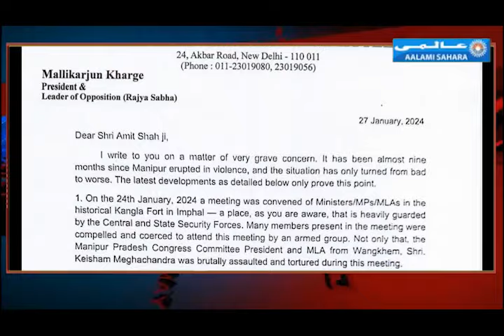Khabarnama I Today News I Aalami Sahara I